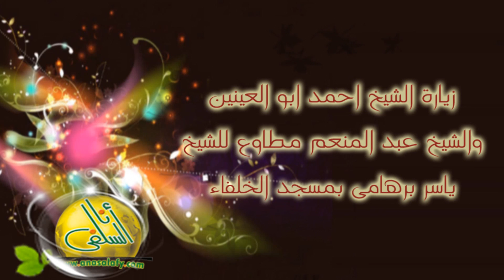زيارة الشيخ/ أحمد أبو العينين والشيخ/ عبد المنعم مطاوع للشيخ/ ياسر برهامى...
زيارة الشيخ/ أحمد أبو العينين والشيخ/ عبد المنعم مطاوع للشيخ/ ياسر برهامى بمسجد الخلفاء الراشدين (الأحد 2013/4/21 )